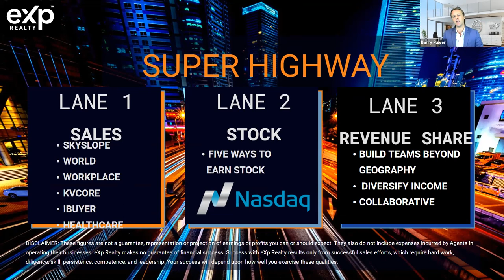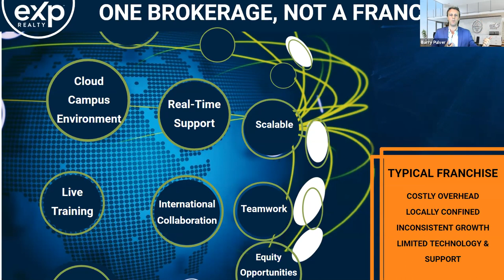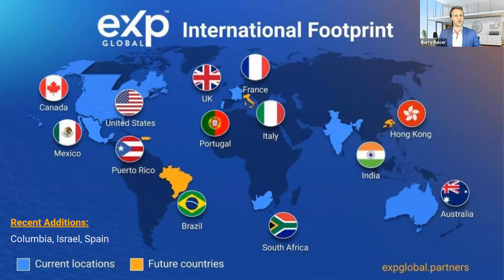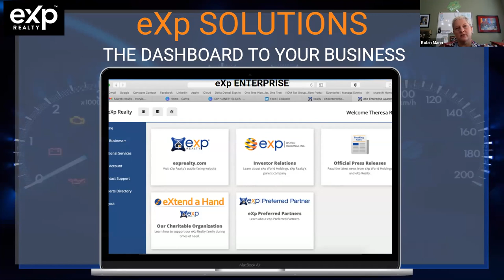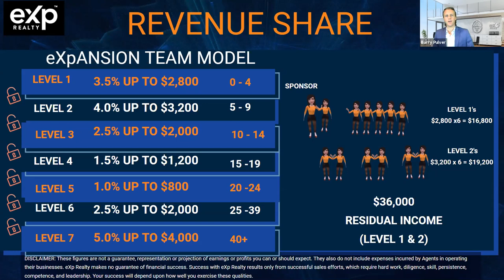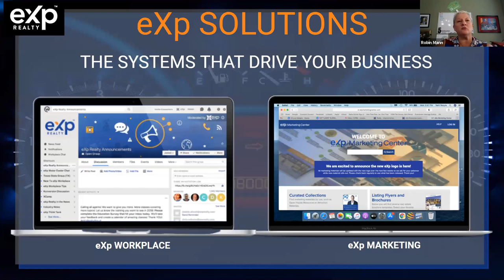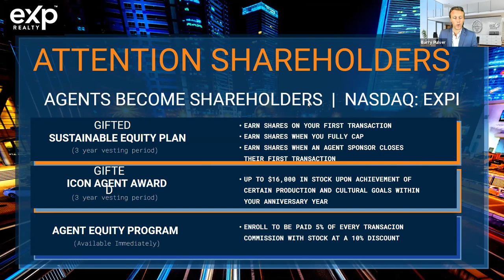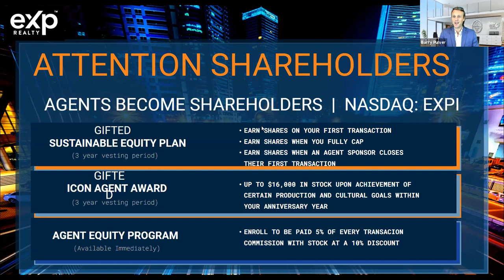eXp eXplained by Robin Mann & Barry Pulver!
Robin Mann & Barry Pulver tell their eXp Stories & eXplain the Opportunity in this business Model.
If you take notes, Please share your #1 takeaway in the comments section.

Please get back to the person who shared this video with you or contact Rich TOMASINI at 833-EXP-REAL